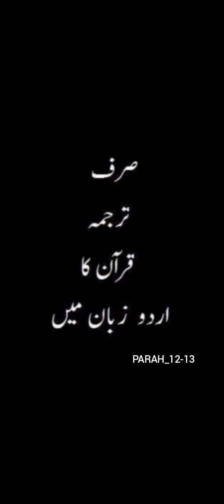Quran e pak in only urdu Parah_12-13 Audio Recitation in urdu-Quran Tilawat